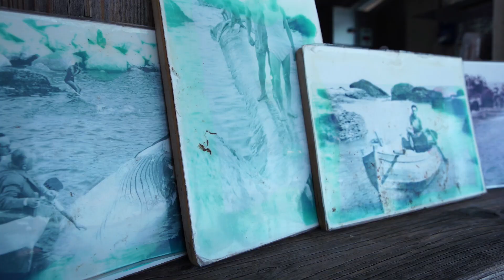BIKE IN Abruzzo - Alla scoperta della Via Verde della Costa dei Trabocchi - ICARUS ULTRA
In questo nuovo episodio di Bike In Patrick Martini torna in Abruzzo alla scoperta della Via Verde della Costa dei Trabocchi